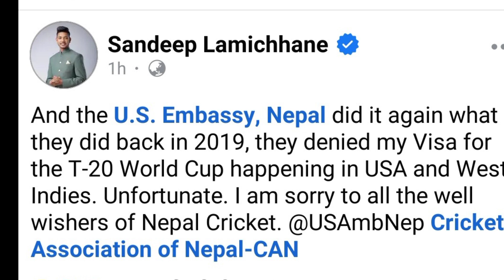अमेरिकाले सन्दिपलाई भिसा दिएन विश्वकप खेल्ने सपना अधुरै Sandeep Lamichhane Visa Reject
अमेरिकाले सन्दिपलाई भिसा दिएन विश्वकप खेल्ने सपना अधुरै लाखौं दर्शक भए निरास

southafrica
victoriacup
cricketnews
Basna Dhupaiko _ Paul Shah Gita Dhungana • Baburam bhattrai • Asmita Adhikari New Nepali Song 2080

trending
simranpariyar
NepaliShayariVideo
rural life Nepal

Nepali Shayari Video
 Nepali lifestyle video
Nepali school vlog
rice eating challenge nepali
Fish curry Nepali style
Nepali lokgeet

hrdkorea
gazal
Nepal village tour
Nepal most beautiful places
Nepali comedy dohori
Nepal team cricket
how to make hard chicken curry Nepal
pork ribs recipe Nepali style
simple Nepali dinner recipes